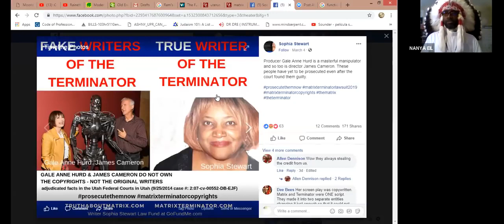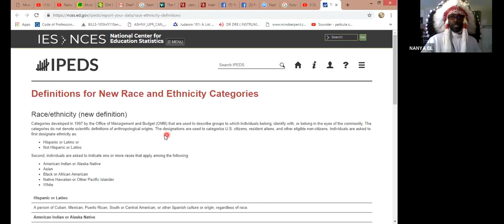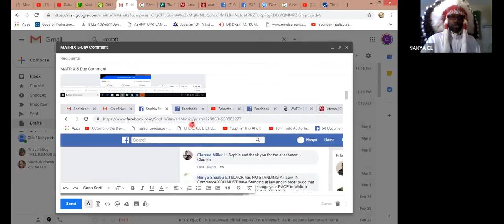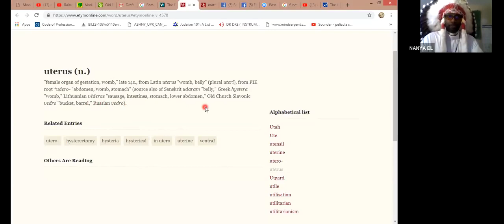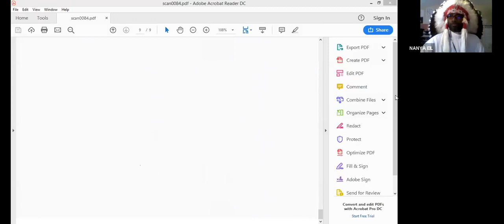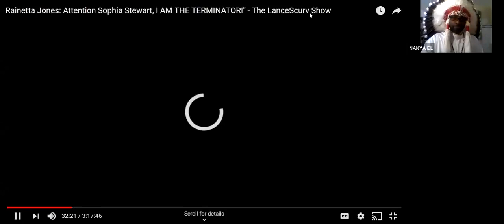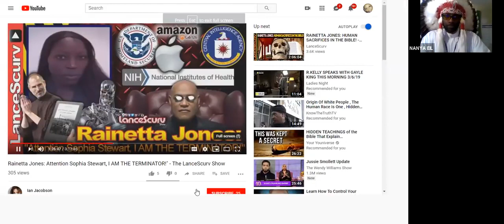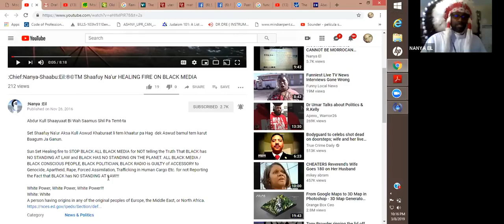Chief Nanya Shaabu Eil ®©TM 5 Day Comment #153